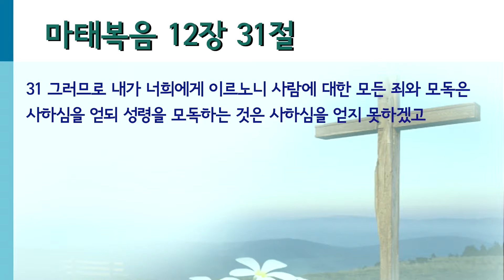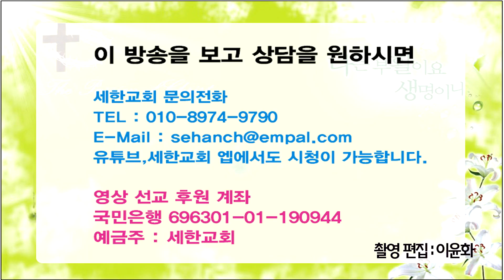[기적의 말씀! 응답의 은혜!] 박건수목사의 쉬운원어성경 강해-참 고마운 아픔은 눈물로 세월을 짜고 (마 12:31)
참 고마운 아픔은 눈물로 세월을 짜고
(마 12:31)

31 그러므로 내가 너희에게 이르노니 사람에 대한 모든 죄와 모독은 사하심을 얻되 성령을 모독하는 것은 사하심을 얻지 못하겠고